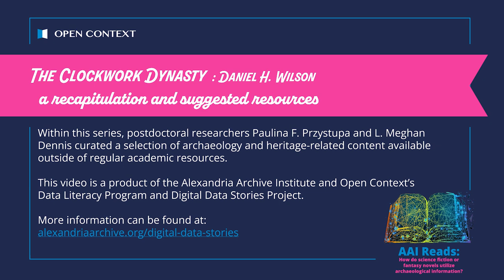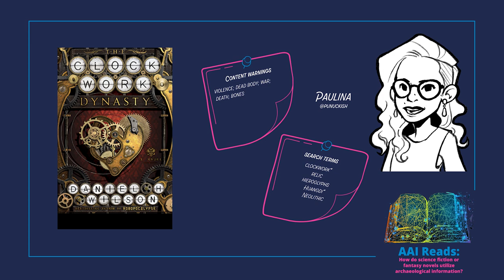AAI Reads: The Clockwork Dynasty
This book is part of the AAI Reads series and considers the question, 'How do science fiction or fantasy novels utilize archaeological information?' Within this series, postdoctoral researchers Paulina F. Przystupa and L. Meghan Dennis curated a selection of archaeology and heritage-related content available outside of regular academic resources. The search terms presented in the video may be used at opencontext.org to locate more archaeology-related information, however, terms with an asterisk (*) will return no results. This video is a product of the Alexandria Archive Institute and Open Context’s Data Literacy Program and Digital Data Stories Project.

The videos contain copyrighted book covers not owned by AIA or its staff. They are the property of the publisher or book cover artist, whoever owns the copyright thereto. The original book cover may be found and was resized from the original for inclusion in this video.